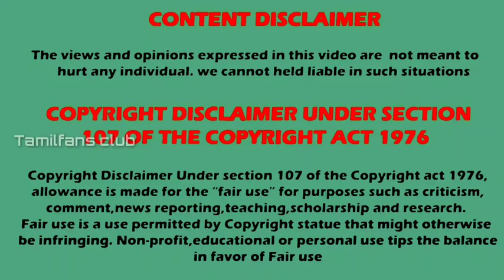ராஜ ராணி சீரியலில் நடிக்கும் அஸ்வின் | நடிகர் அஸ்வின் புதிய நிகழ்ச்சி | TFC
Actor Ashwin Kumar in raja Rani serial b
CWC Ashwin in Movies and tv shows

Listen ad-free with YouTube Premium
Song
Let's Go!
Artist
Lensko